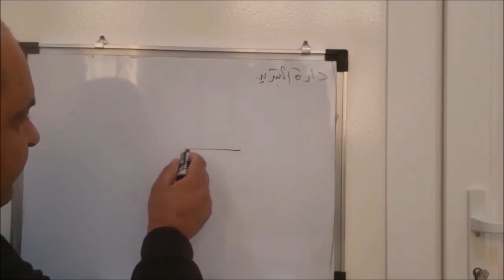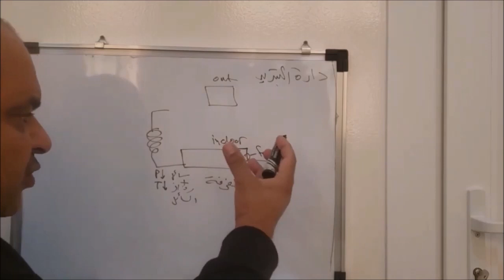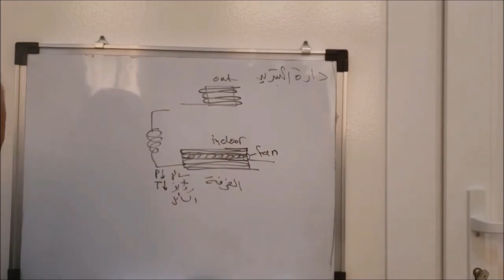كيف تصبح مهندس تكييف ناجح - هل استمتعت بفهم معلومة من قبل - دارة التبريد كما لم تشاهدها من قبل 39